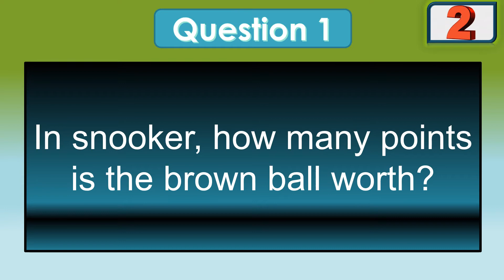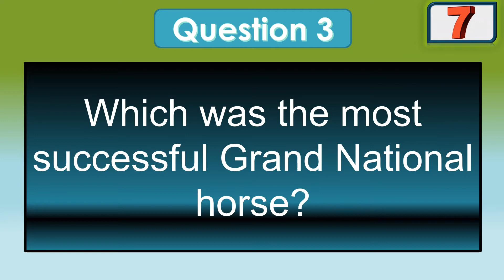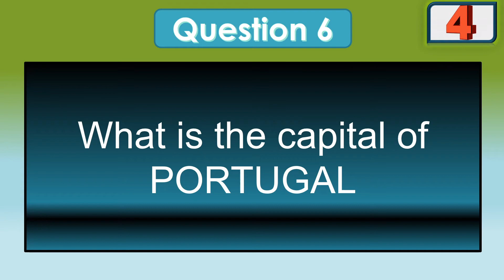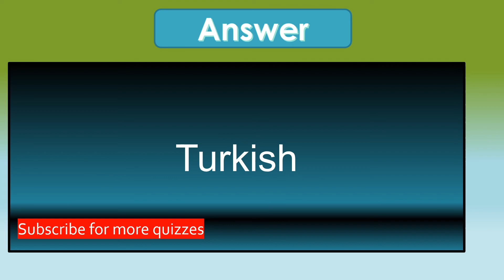Daily General Knowledge Quiz 95